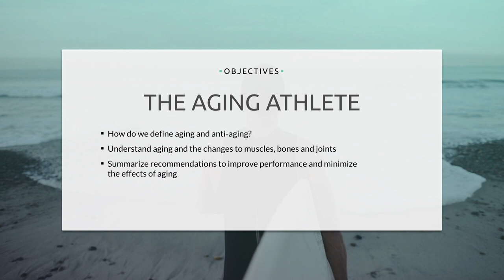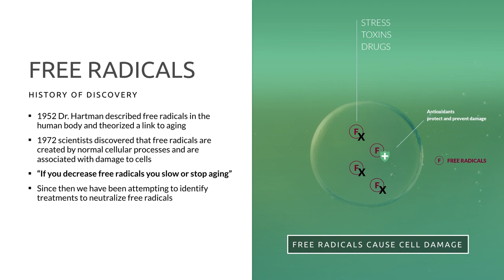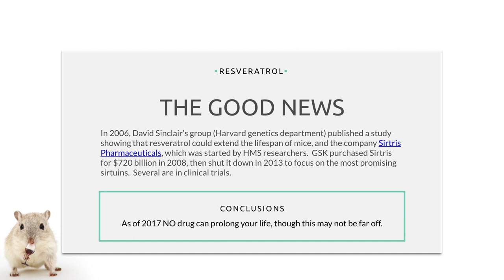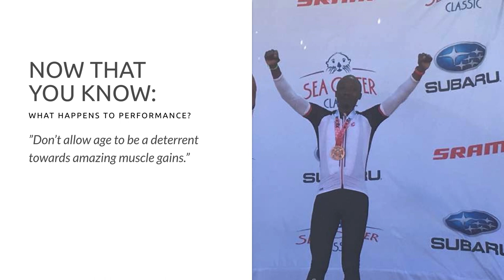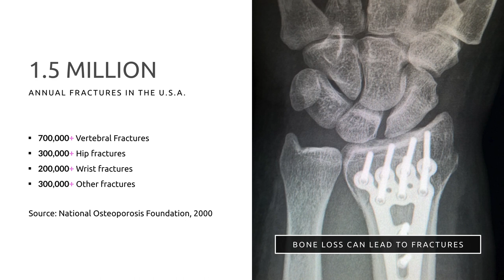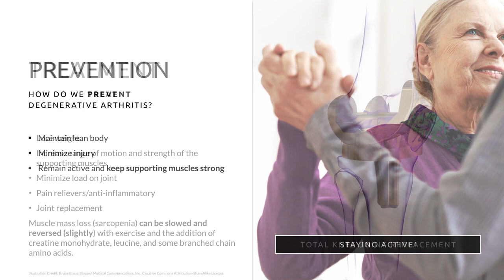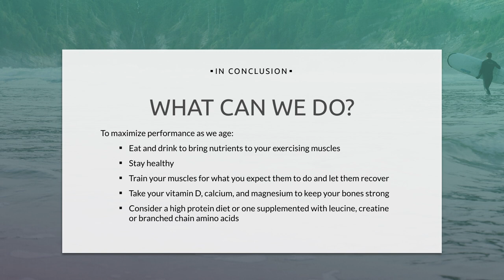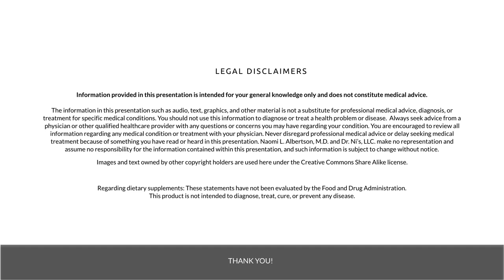The Aging Body—A Guide for Athletes (And Everyone Else!)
Specifically designed for people over 40 and senior athletes, musculoskeletal specialist and sports medicine doctor Naomi L. Albertson, M.D. details the effects of aging on the body, highlighting the changes to cells, bones, muscles, and joints—with tips for minimizing those effects, improving athletic performance, and staying strong and active with age. From a presentation given at the University of Nevada, Reno on April 26, 2017.